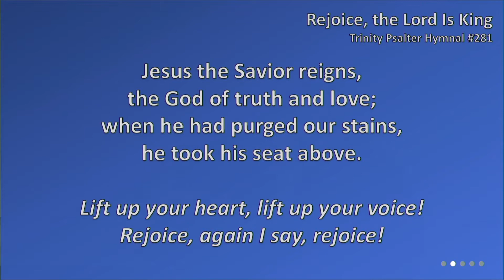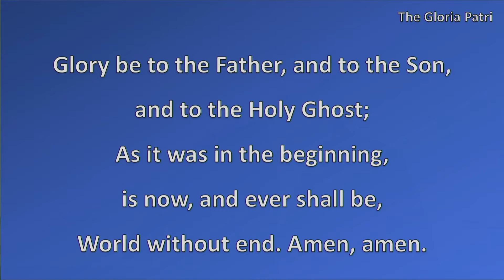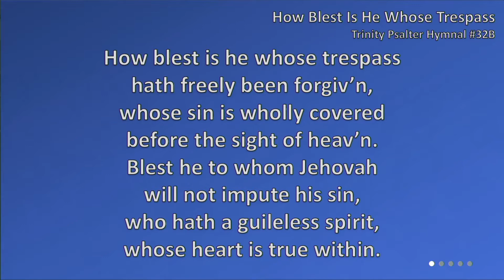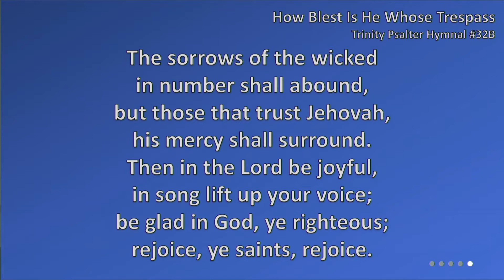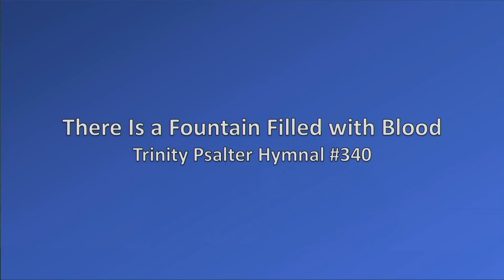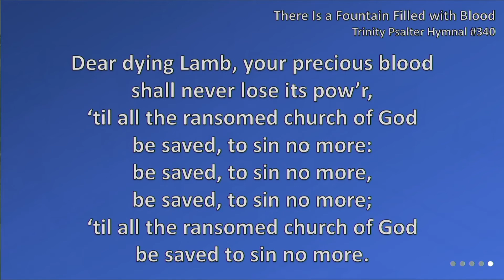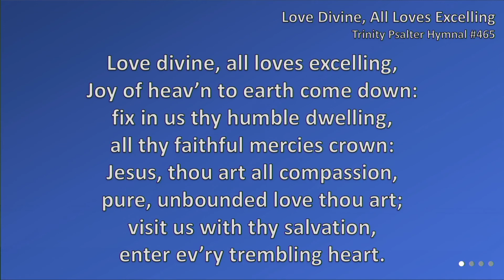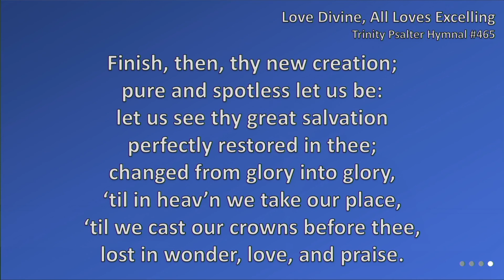2021 06 13 AM